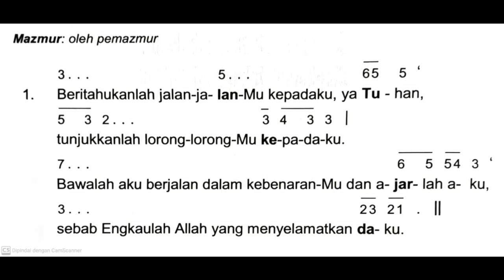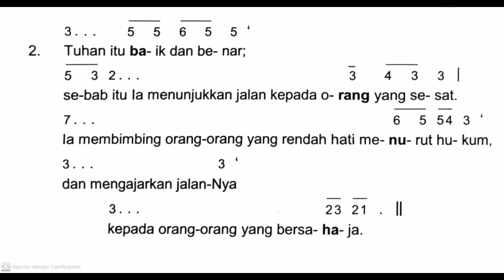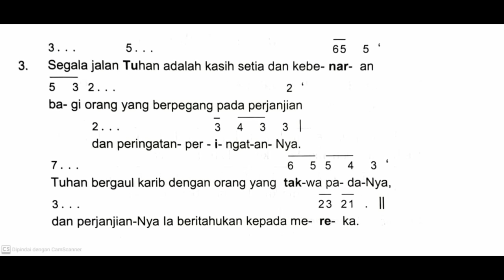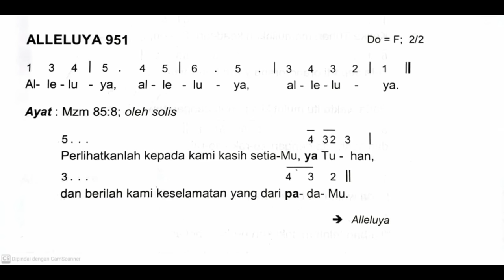[Edisi Baru] Minggu, 1 Desember 2024 - MINGGU ADVEN I (Pertama) - Mazmur Tanggapan - Tahun C